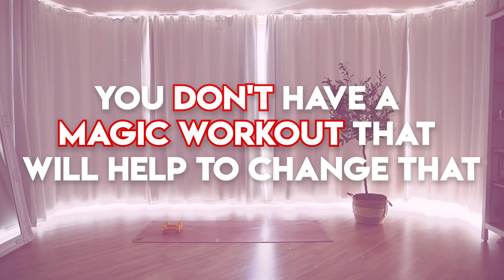PCOS Exercise At Home | Get Lean & Tone Body With PCOS | Full Body Workout With 2 Kg Weights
💚 DIET advice for PCOS

Your diet, not only for girls with PCOS but for most women supposed to be rich in nutrients food. You need to focus on REDUCING all highly inflammatory food! Like: wheat, dairy, sugar, alcohol, and processed food.

It seemed like a lot, but it's easier than you think! I work with women like you! You want to feel good and look good, but you don't want to be too obssesed about it. I got it! So I created a well-balanced nutritional plan!
Which you can follow!

💙Download my Free GUIDE TO PERSONAL CALORIE DEFICIT CALCULATIONS
 It will help you realise how many calories you can eat daily.

💙 CHECK MY NEW WEIGHT LOSS PROGRAM!
STEP-BY-STEP STRATEGY FOR SUPER BUSY WOMEN - WHO WANT TO GET SUPER HEALTHY & FIT

-short & not too intense so your body can easily recover after ( 20minute - 30minute or 45minute are the best options)

-a mix of cardio & resistance training, it's a perfect combination

-I have PCOS & all my workouts suit me very well

But I'm not going to lie; I'm very aware of what I'm eating and what suits my body.